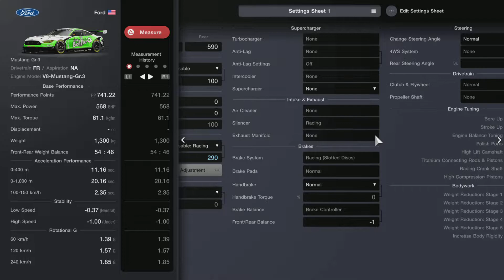GT7 DEEP FOREST TRACK GUIDE ft. GR3 FORD MUSTANG